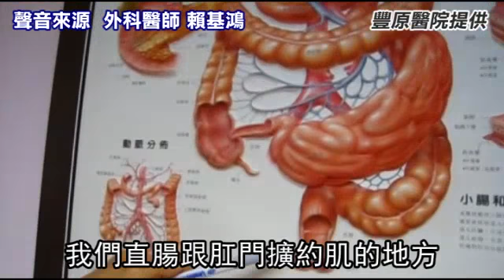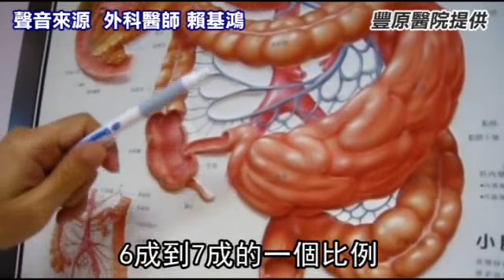4公分魚刺「游」10肛門米 73歲翁肛門口夾出 --蘋果日報 20150117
【動新聞╱台中報導】台中市一名老先生吞下一根四公分長的草魚魚刺，魚刺竟「游」過食道、胃、大腸和大腸，九彎十八拐約十公尺，最後刺破距離肛門口五公分直腸，引發壞死性筋膜炎和敗血，險些奪命。幸好外科醫師做電腦斷層，揪出「兇手」是魚刺才手術取出。賴基鴻說，這麼長的魚刺，過程中竟未刺傷老翁的食道、胃、以及小腸大腸，感覺魚刺是游泳般漂浮過器官。

4公分魚刺「游」10米  73歲翁肛門口夾出

啊 像那個魚的魚刺
你會不會特別小心吶
對
都要細嚼慢嚥厚

對啦對啦
阿公阿嬤
像你們這樣慢慢吃才是正確
不然可能會像下面
這李爺爺一樣就危險了
台中有糖尿病 半癱的李爺爺
吃東西狼吞虎嚥
不知河時吞下
4公分的草魚魚刺
魚刺就這樣
從嘴巴 經過食道 胃 小腸 大腸
旅行了約10公尺
最後在距肛門口5公分直腸處停住
去年底
李爺爺發燒又食欲不振
就醫檢查
一照X光
揪出「兇手」卡在直腸
引發壞死性筋膜炎
醫師緊急開刀
取出魚刺 經過清創
李爺爺也好了

那這個魚刺呢
從嘴巴吃進去時候呢

漂流了很長的一段
所謂的腸胃道

卻卡在呢
我們直腸跟擴約肌的地方

一般就是比較容易卡在
就是在小腸
因為我們小腸主要就是在
腸胃道大概
6成到7成的一個比例

腹膜炎如果不好好處理的話
可能會造成敗血症
甚至生命的危險

香菇啦
玉米啦
柿子
柑橘類的東西

含有夾膜
或是有些含有
所謂的單寧酸

在我們胃內跟胃酸混合作用
造成有點稠的東西
因此呢
更容易造成它不容易消化
積成一塊 一坨
那因此呢
也會造成了我們消化道的一個阻塞

剁成碎碎的比較好咀嚼吼
對
老人家就是要這樣吃